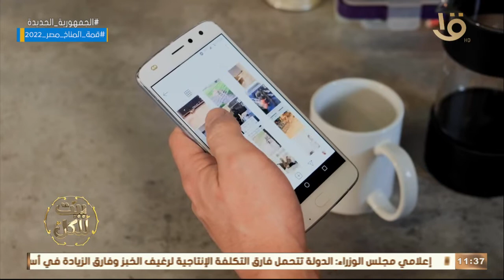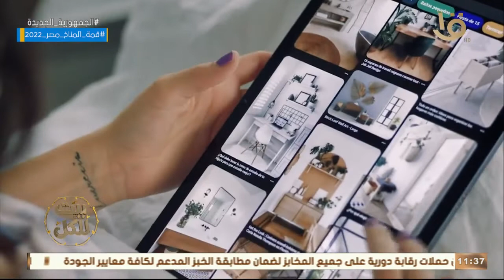بيت للكل | شبكات التواصل الاجتماعي سلبيات وإيجابيات